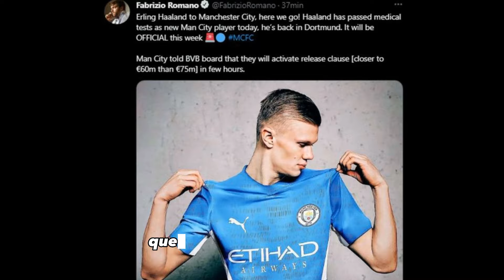¡Los 5 Momentos Impactantes que Erling Haaland Está Explotando en Manchester City!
HAALAND ROMPE TODOS LO RÉCORDS. Supera a Messi y Cristiano Ronaldo a sus 22 años. Ganó el triplete con el man city y quiere conseguir el balón de oro 2023. La ical la premier y la fa cup son del team de pep guardiola
toda la celebración del manchester city campeón
00:00 Introducción
00:35 Fichaje de Haaland
01:29 Premier League Haaland
02:16 Champions League Haaland
03:09 Goles de Haaland
03:53 Balon de oro Haaland

Mira también 👇🏻 EL CLUB QUE PASO DE POBRE A RICO MANCHESTER CITY

erling haaland goals manchester city man city pep guardiola messi balón de orola